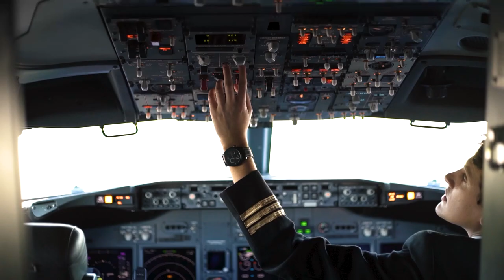ARGENTINA AVANZA 2 DE DICIEMBRE